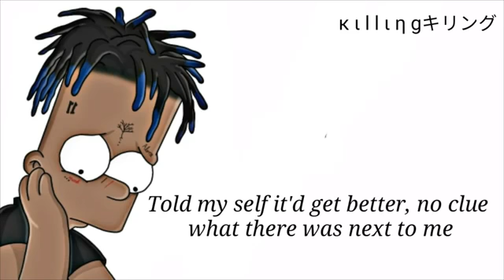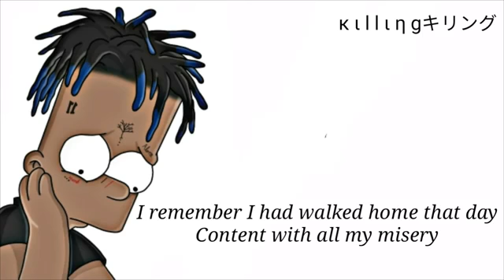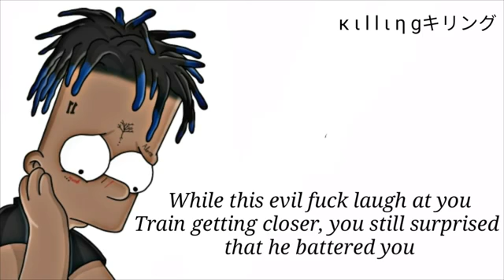XXXTENTACION - TRAIN FOOD (lyrics)